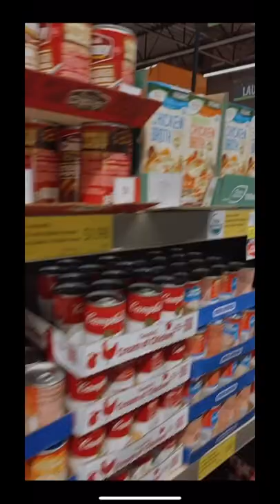sahmlife spendthemorningwithme groceryshooping sahmroutine dayinthelife aldishopwithme